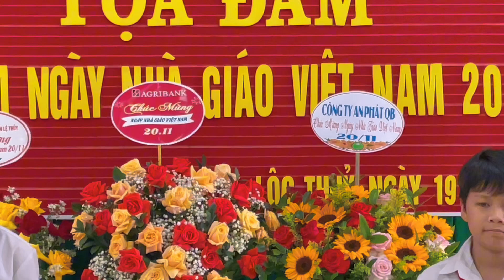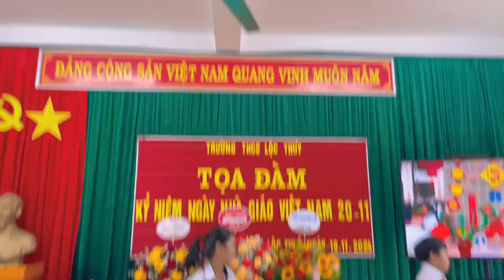BÀI HỌC ĐẦU TIÊN - SONG CA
Bài học đầu tiên